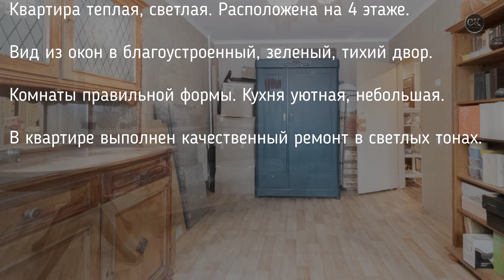Продажа квартиры в Ломоносове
Санкт-Петербург, Ломоносов, Петродворцовый район, улица Федюнинского, д 5 к2 литер А

📍Продается светлая 3 комнатная квартира в г. Ломоносов!📍

🧐Характеристики квартиры:
• Общая площадь 61.6 м²
• Жилая 45.0 м² , комнаты изолированные 17.2+17.2+10.6 м²
• Кухня 5.4 м²
• Санузел раздельный (ванна 2.0 м² ; туалет 1.2 м²)
• Застекленный балкон с выходом из большой комнаты
• Прихожая 8.0 м²
• Год постройки 1975
• Газовая колонка

😃Квартира :
• Квартира теплая, светлая. Расположена на 4 этаже.
• Вид из окон в благоустроенный, зеленый, тихий двор.
• Комнаты правильной формы. Кухня уютная, небольшая.
• В квартире выполнен качественный ремонт в светлых тонах.
• Квартира в хорошем состоянии: на полу в комнатах линолеум, на кухне кафель,
стеклопакеты, хорошие межкомнатные двери и входные.
• Заменены все радиаторы, раздельный санузел в кафеле.
• Застекленный балкон.
• Стены выровнены, обои, в прихожей навесные потолки со встроенным освещением.
• Чистая парадная.

🌳Придомовая территория:
• Благоустроенная зеленая территория, имеются детские и спортивные площадки для всей семьи.
• Двор ухожен, озеленен.

🌏Инфраструктура:
• Удачное расположение дома, в шаговой доступности есть все для комфортного проживания: школа, детский сад, магазины, поликлиника.
• Рядом с домом Парк Ораниенбаум, где вы сможете проводить свободное время с семьей.

🚍Транспортная доступность:
• Рядом с домом остановки общественного транспорта.
• Выезд на Кад в 10 минутах.

📍Условия продажи:📍
• Без обременений!
• Встречная покупка.
• 2 собственника.
• Полная стоимость в договоре.

💡Вы сделаете правильный выбор покупая нашу квартиру!💡

Почему Вам стоит Купить квартиру в Санкт-Петербурге с нашей компанией:

* Полное сопровождение менеджером.
* Более 3 021 успешно проданных квартир с нашей помощью!
* Все подготовлено к сделке, и соответствует условиям продажи.
* Идем на встречу Реальным покупателям,учитываем все нюансы.